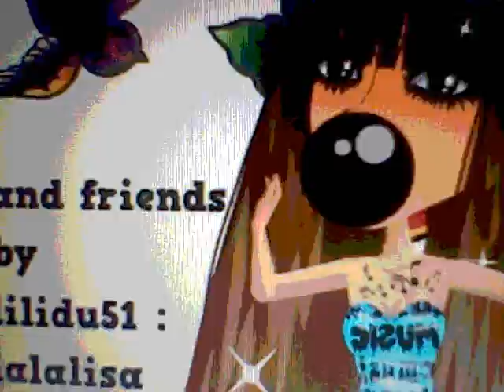msp - my friends - by lilidu51.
bjr a tous ! je vous presente dans cette vidéos mes amis que j'aime beaucoup sur moviestarplanet !